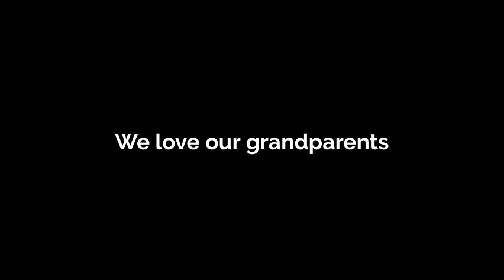VIP- 3A Mrs. Remmers